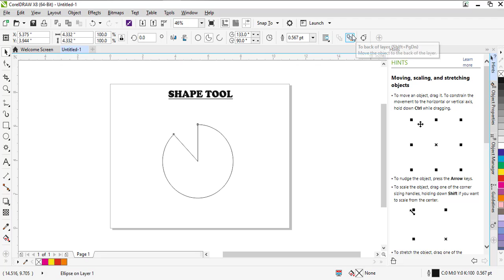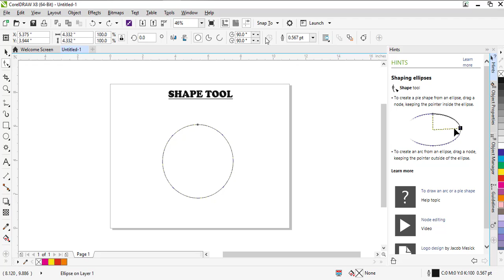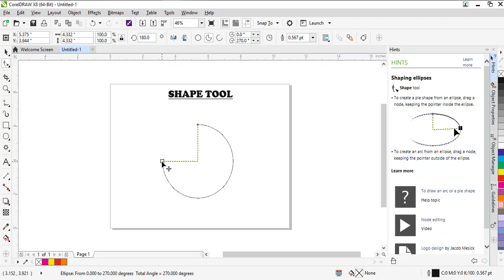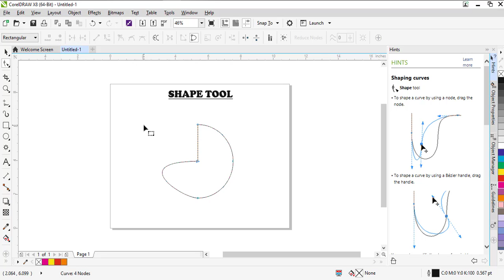CorelDRAW X8 shape tool with ellipse tool in Tamil (கோரல்டிரா பேசிக் தமிழ் வகுப்புகள்)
கோரல்டிரா என்பது ஒரு கிராபிக் டிசைனிங் சாப்ட்வேர்.
how to use shape tool with ellipse tool in corel draw.